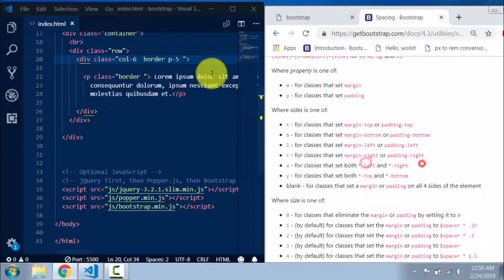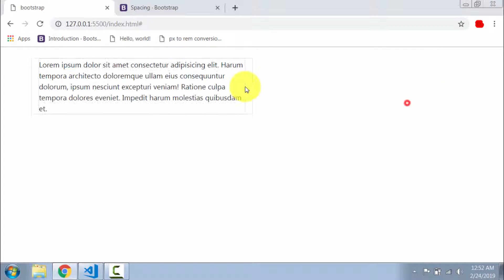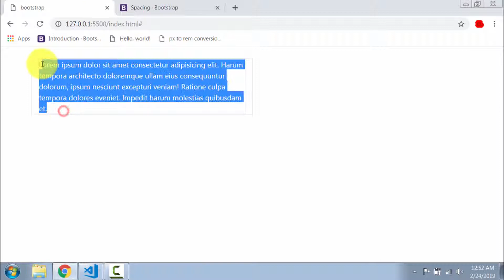Bootstrap Bangla Tutorial From Beginner to Advance | bootstrap 4 utilities spacing in Bangla Part-08